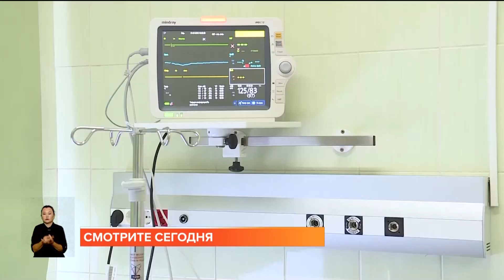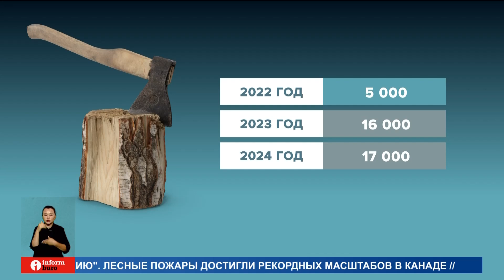ШЫМКЕНТСКИЙ НПЗ ВОЗОБНОВИЛ РАБОТУ Информбюро от 18.07.2023